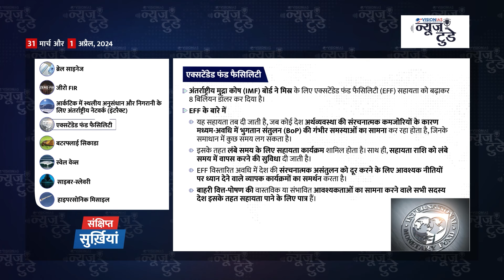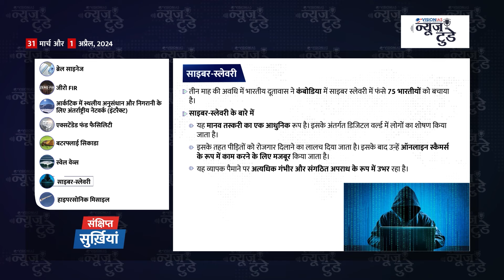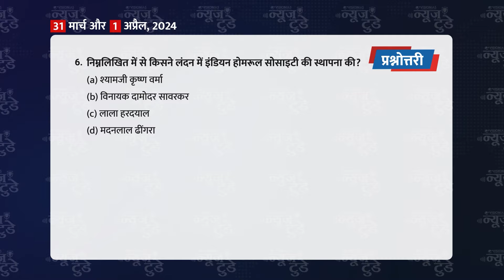न्यूज़ टुडे | डेली करेंट अफेयर्स | 31 मार्च और 1 अप्रैल, 2024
00:00 परिचय
0:22 सुर्ख़ियां
1:09 विदेशी अंशदान (विनियमन) अधिनियम (FCRA)
4:09 वर्चुअल एसेट्स
6:36 प्लांट टिश्यू कल्चर
9:02 इलायची की खेती संकट का सामना कर रही है
11:34 वायकोम सत्याग्रह के 100 वर्ष
14:17 अंतर्राष्ट्रीय मिलेट्स वर्ष (IYM) का समापन समारोह
16:47 सुर्ख़ियों में रहे व्यक्तित्व : श्यामजी कृष्ण वर्मा
17:57 संक्षिप्त सुर्ख़ियां
19:30 प्रश्नोत्तरी